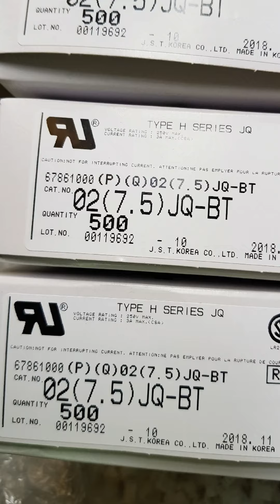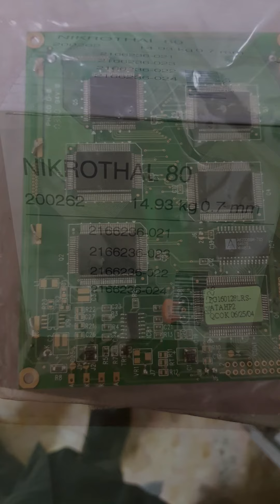Ramos srl products(2)